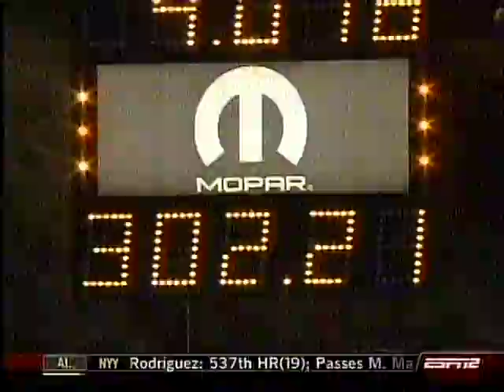First Runs at 1000 Mile High 2008